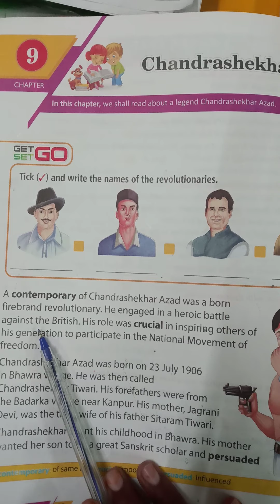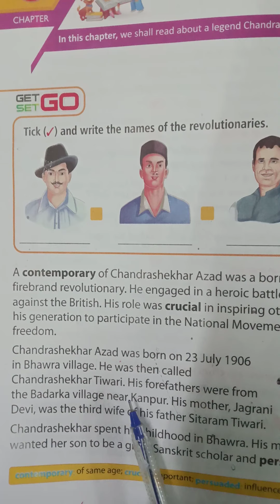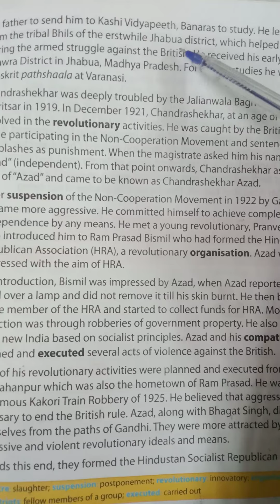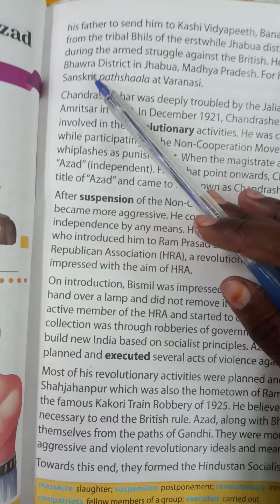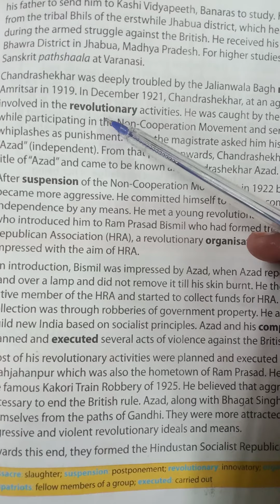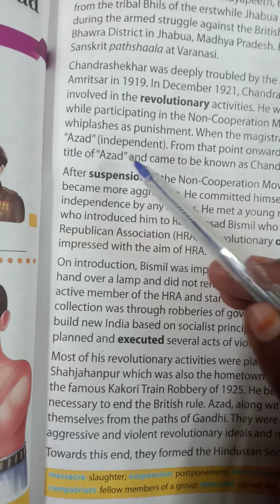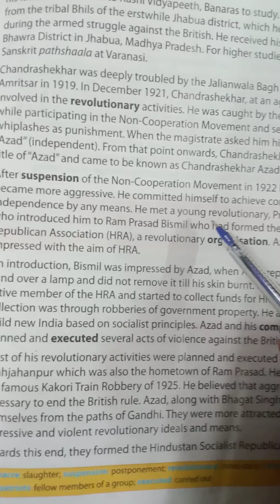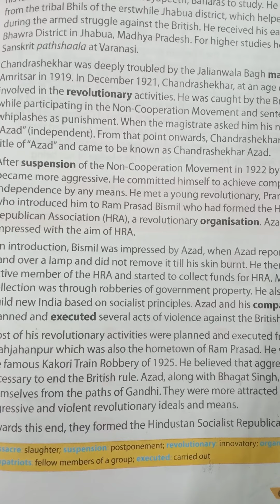Std 4 English Chapter 9 part 1